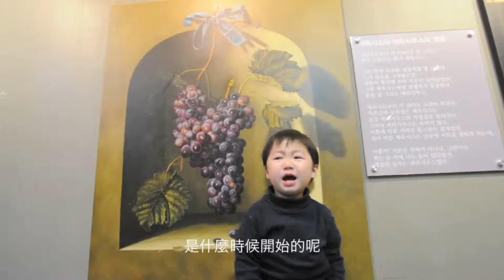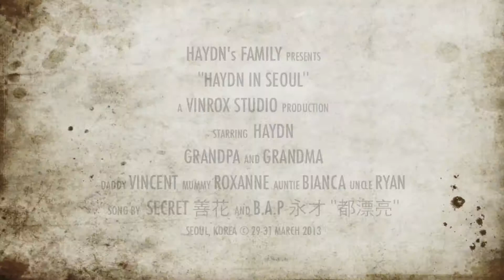Haydn in Seoul